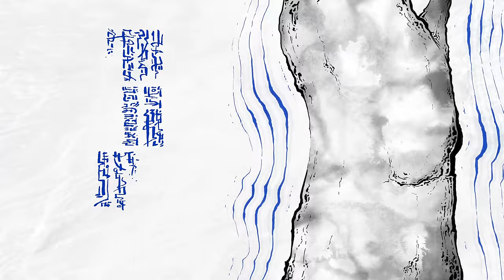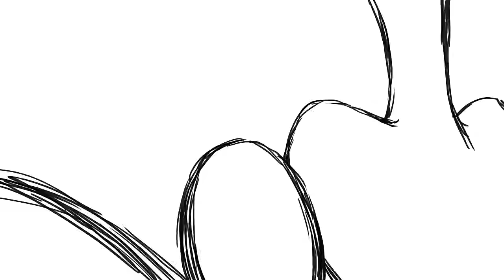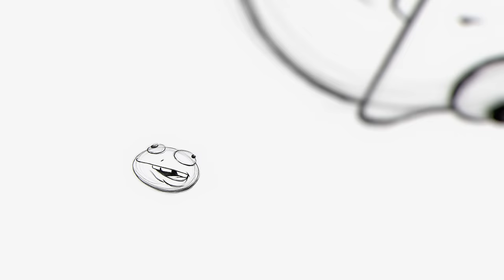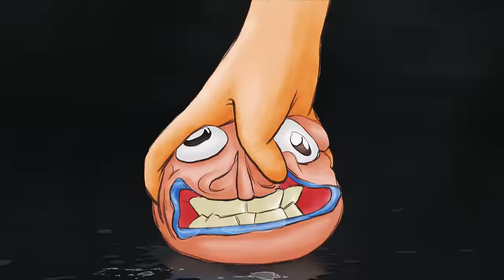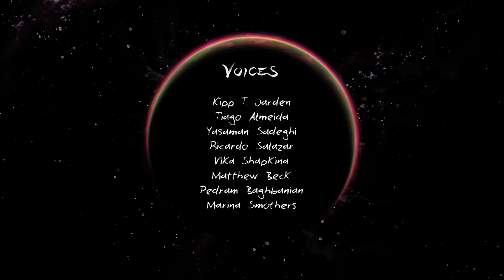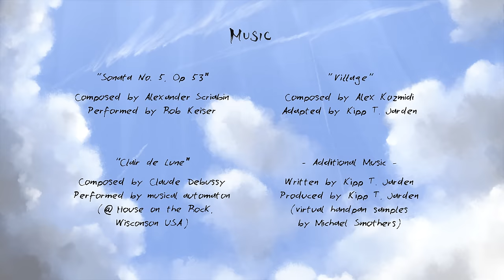IXESTUM (Cosmic Animated Short Film)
Become the alien in this award-winning animated short, and witness an ancient shamanic ritual from the outer realms of time and space.

WINNER of 34 official selections and 11 international film festival awards:

- Animation Studio Festival, France (Finalist)
- Clones Film Festival, Ireland (Finalist)
- New Generation Film Festival, Serbia (Finalist)
- 4th Dimension Independent Film Festival, Bali Indonesia (Finalist)
- Paradox International Short Film Festival, India (Finalist)
- Flicker's Rhode Island International Film Festival, USA (Semi-Finalist)
- Stockholm City Film Festival, Sweden (Semi-Finalist)
- Sound And Vision International Film & Tech Festival, NYC (Winner)
- Port Blair International Film Festival, India (Special Jury Award)
- Royal Society of Television & Motion Picture Awards, India
- IndieX Film Fest, L.A. (Best Animation Short; Best Sound Design)
- Assurdo Film Festival, Italy (Best Animation)
- Five Continents International Film Festival, Venezuela (Best Animated Short)
- Prague International Film Festival, Czech Republic (Best Animated Short)
- Rome Prisma Film Awards, Italy (Best Animated Short, Monthly)
- Screen Culture International Film Festival, London (Best Animated Short)
- Halicarnassus Film Festival, Turkey (Best Short Animation Film)
- Drawtastic "Golden Pencil Awards", [online] (Quarter-Finalist)
- AniMate - Australia Animation Film Festival (Quarter-Finalist)
- Indie Short Fest, L.A. (Nominee)
- Big Apple Film Festival, NYC (Honorable Mention)
- Cyprus International Film Festival "Golden Aphrodite"
- Another Hole in the Head Film Festival, USA
- Grand Junction Film Festival, USA
- Hallucinea Film Festival, Paris
- Vesuvius International Film Fest, Italy
- Pasto International Film Festival, Colombia
- Berlin Indie Film Festival, Germany
- Golden Short Film Festival, Italy
- New York City Independent Film Festival, USA
- Experimental Film Guanajuato, Mexico
- Mindfield Film Festival - Albuquerque, USA
- Montreal International Animation Film Festival ANIMAZE, Canada
- Sapporo International Short Film Festival, Japan

Animation / Illustration / Layout / Sound Design - Kipp T. Jarden
A KTJ Studios Production

Kipp T. Jarden [producer]

Vari Musicisti Orchestra:
Ruth Tumpalan  [violin]
Allen Weakland  [violin]
Allyson Clare  [viola]
James Celestino  [cello]
Roosevelt Porter  [double bass]
Arlene Keiser  [flute]
Nancy Horowitz  [flute]
Kristen Butcher  [oboe, english horn]
Carly Baker  [oboe]
Sarah Koop McCoy  [clarinet]
Allison Nicotera  [bassoon]
Denis Volodichev  [french horn]

Voices -

Kipp T. Jarden
Tiago Almeida
Yasaman Sadeghi
Vika Shapkina
Ricardo Salazar
Matthew Beck
Pedram Baghbanian
Marina Smothers

Faces -

Desiree Major
Niraj Shah
Justo Paul
Patricia Jarden
Richards Jarden
Matt Zangen
Zach Boldyga